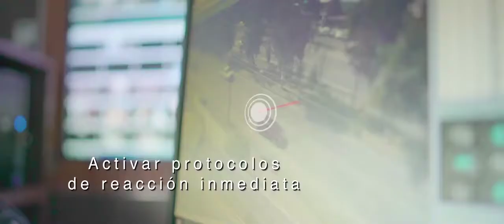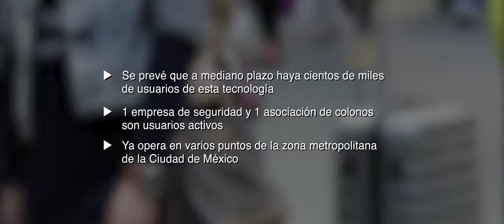PRIDE Personal Risk Detection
El Dr. Luis A. Trejo Rodríguez y su grupo de investigación, crearon el sistema de auxilio PRIDE (Personal Risk Detection). Integrado a accesorios como pulseras u otras prendas, puede interpretar las señales que emite una persona y el espacio en el que se encuentra, y en el caso de que sean de peligro, se activa una alerta que llega a los cuerpos de auxilio que correspondan.